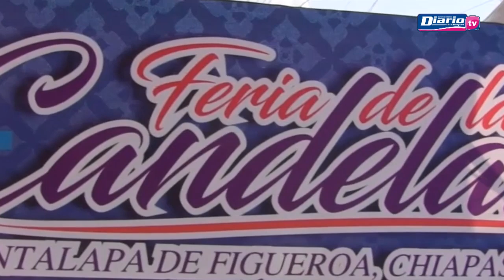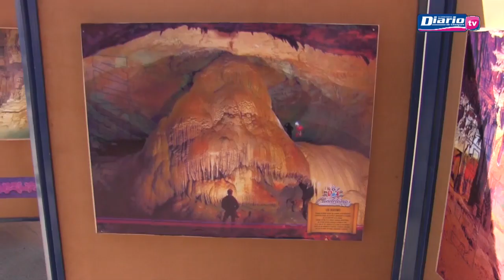Entrevista Cintalapa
🔷🎥🎙 Entrevista exclusiva con el Presidente Municipal de Cintalapa de Figueroa, José Francisco Nava Clemente, en un recorrido por la Feria de la Virgen de Candelaria 2019.